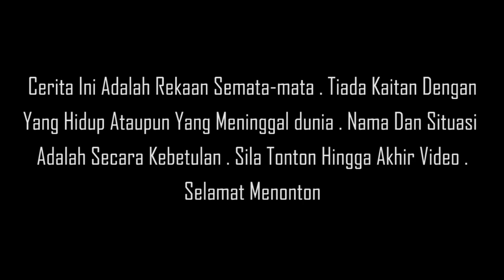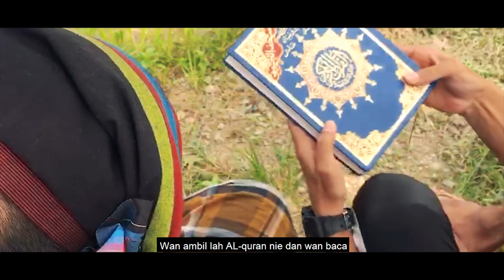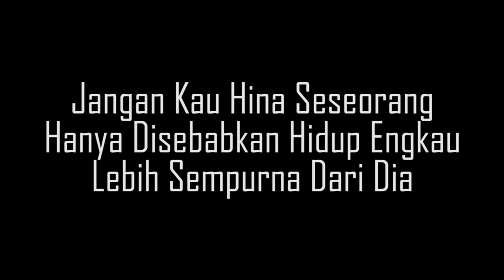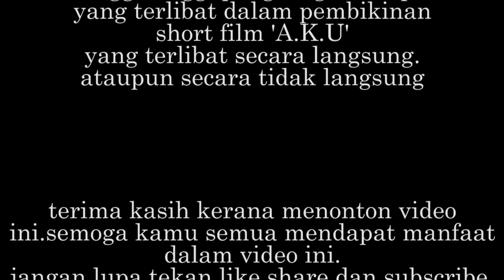A.K.U ( Andai Kerana Ujian )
Tajaan : DEXXERA PERFUME
D'ARFA PERFUME
CARLAN AUTO
BOOM BURGER